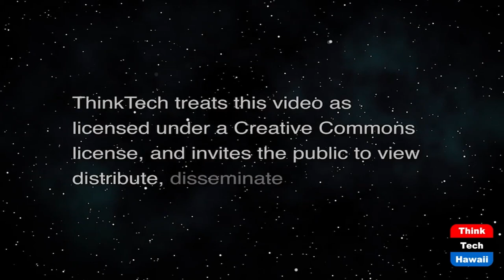Safe Access Oahu Update (Restaurants of Hawaii)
Oahu Restaurants Vaccine Mandate.  The host for this show is Sheryl Matsuoka.  The guests are Tom Jones and Chivon Garcia.

On August 30, 2021 Oahu’s Mayor signed emergency order number 2021-11. Under the new program, people on Oahu will need to show proof of vaccination or a negative COVID 19 test within the past 48 hours to enter restaurants, bars, indoor gym facilities, entertainment and recreational settings beginning September 13, 2021. We answer all of our member’s questions as there are many.  Who will be enforcing this mandate? Why can’t we accept international COVID vaccination cards from our visitors? The penalty listed may include jail time. Who is the person that is to accept this penalty?